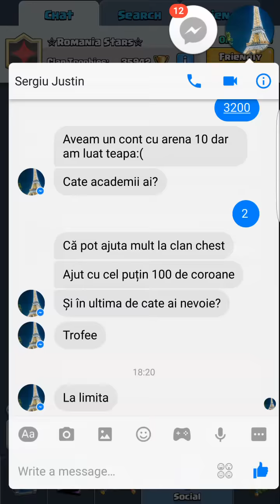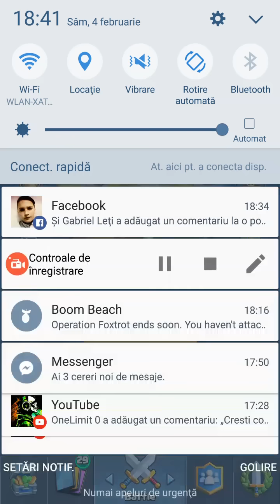#105 Clash Royale "Romania" Partea 1 Battle Ram Challenge :)